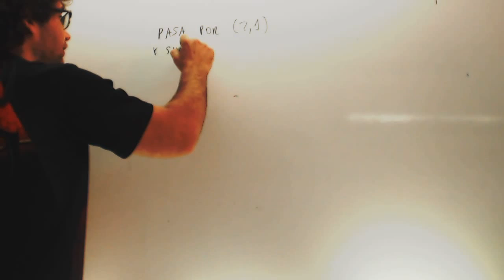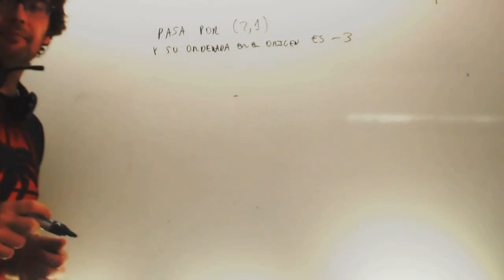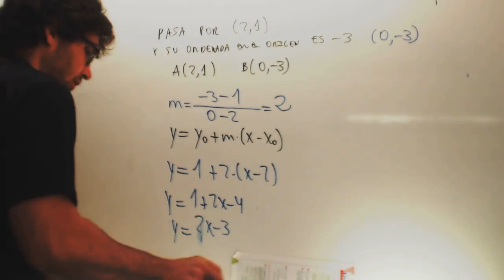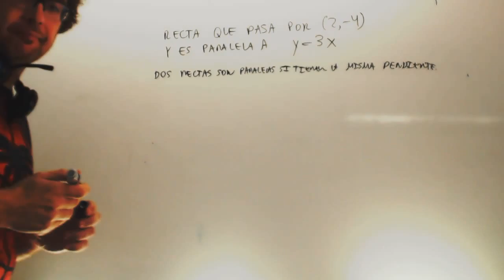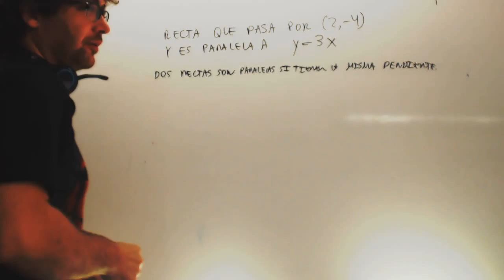Escribe la ecuacion de estas rectas Matematicas 3 ESO Academia Usero Estepona